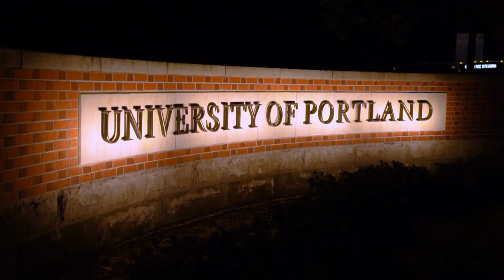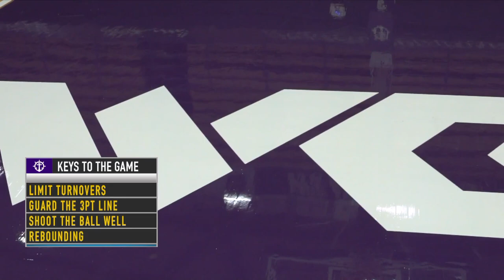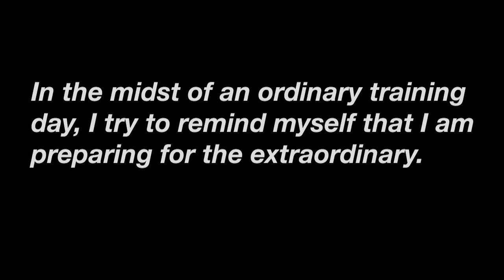Portland Women's Basketball vs Gonzaga (65-76) - Full Game